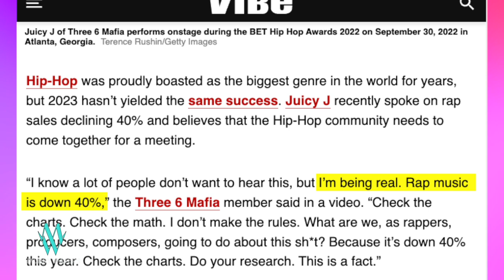Rhyme and Reason: Hip-Hop's Generational Divide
Muddy Waters

Bridge the gap between hip-hop's generations! Join us as we navigate the divide between old heads and new schoolers. From conscious rap to viral hits, explore the diverse perspectives that shape the culture. Tune in now and discover the rhyme and reason behind hip-hop's generational divide! 🎤🌉

Mark - @WiseMarkMW
B Moore - @RealBMoore
Kidd - @MaddHause3080